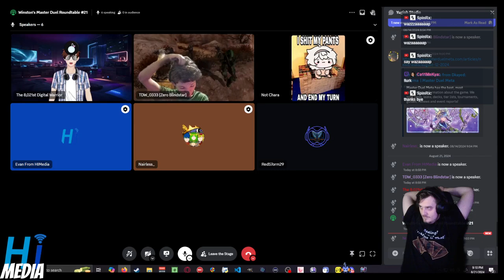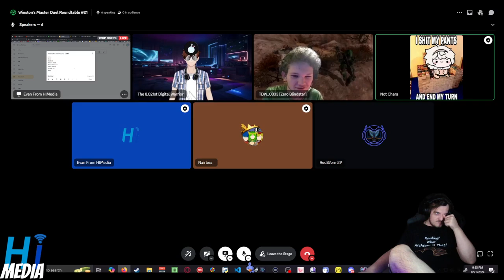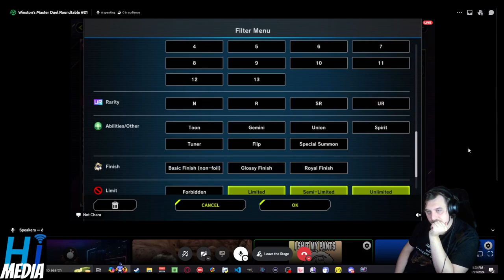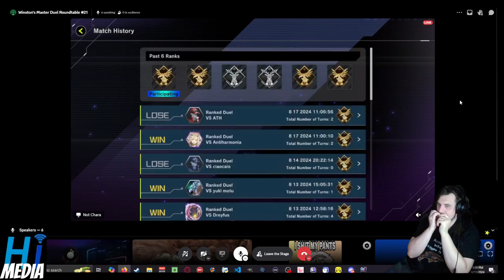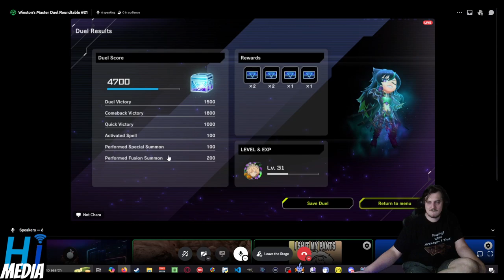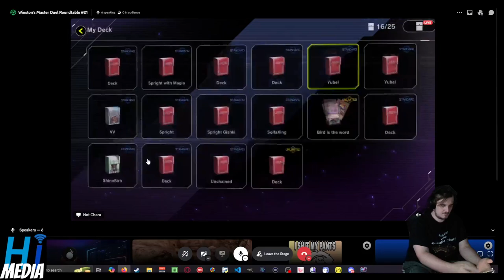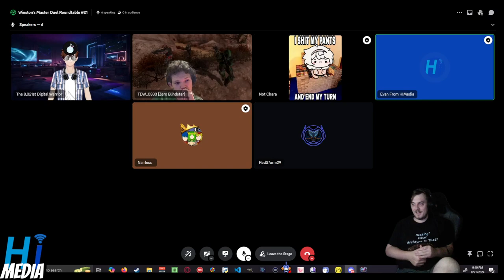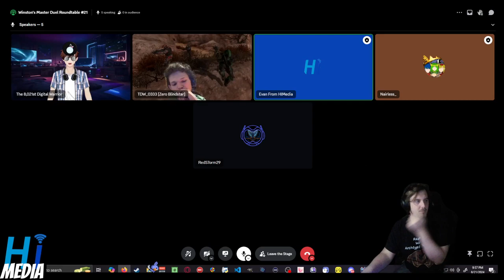The One Where Evan Dogs On RWBY, Wind & Water, BIRDUP For Bugs- WMD Roundtable